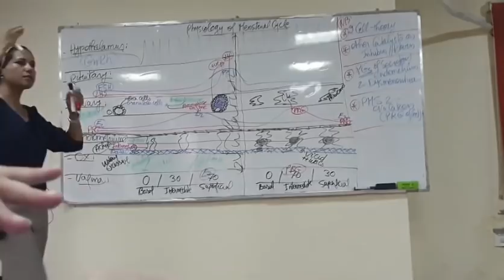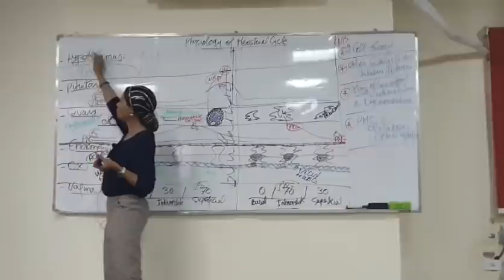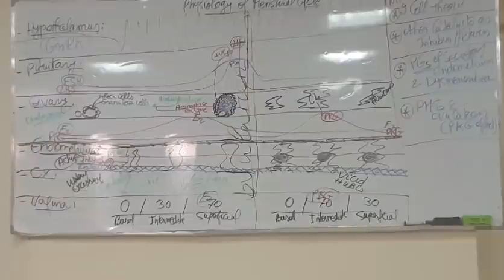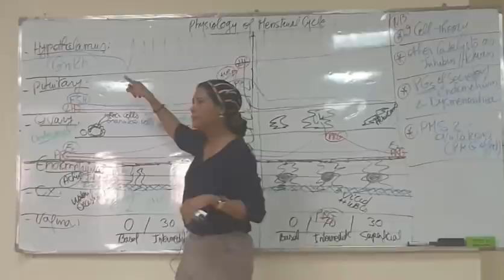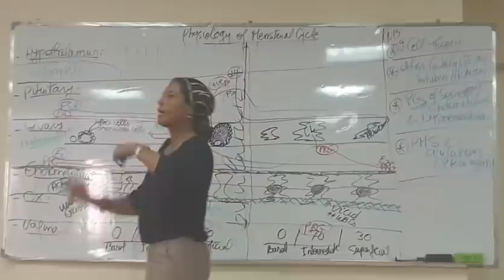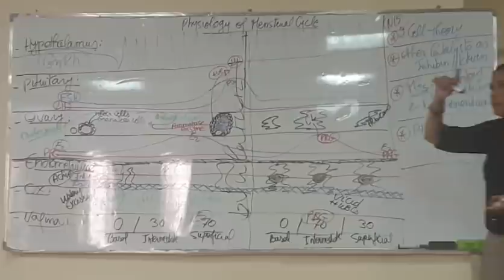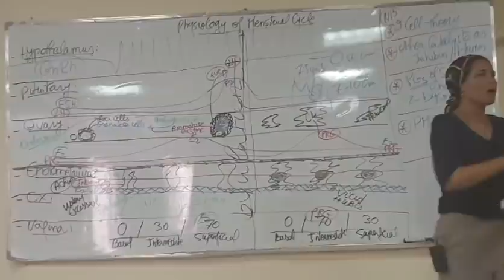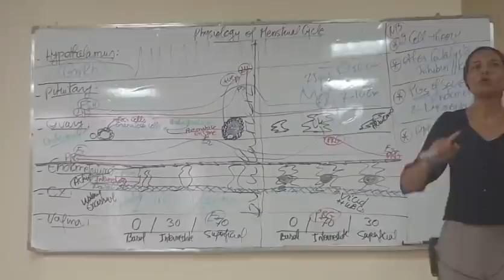1) Physiology of Menstrual Cycle 24/10/2020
🔷Board photo 📸👇🏻

✨✨ Dr.Nadine’s website 🆕🆕🆕 ✨✨